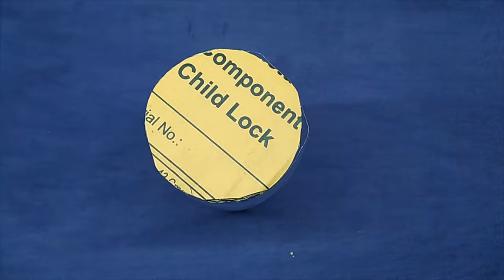How to make plastic bottle bangles stand |बेकार प्लास्टिक बोतल से बनाए सुंदर चूडि स्टैंड